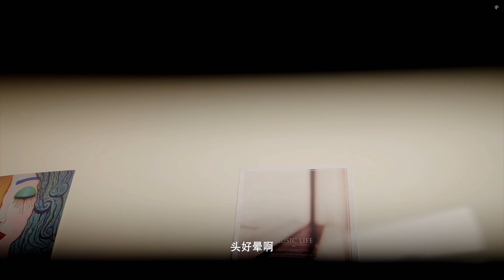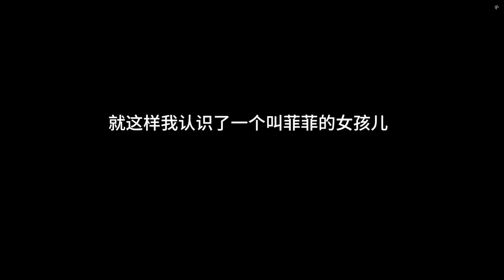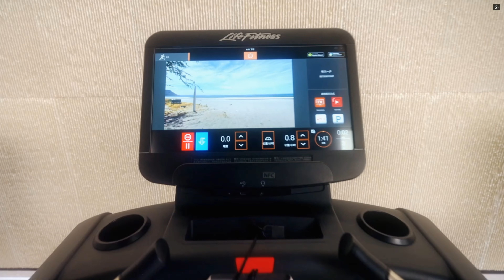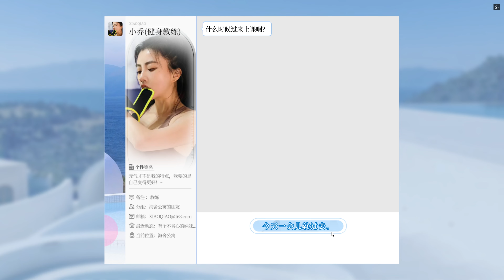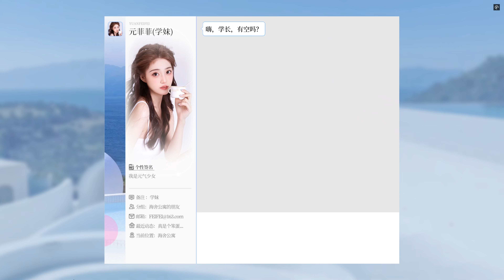.《天吶! 找不到真愛就撲街!》#1。PC Find True Love or Hell! [簡中] _妹妹的甜(菲菲篇) ◆糖吵栗子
角色扮演,戀愛模擬,休閒,全動態影像,視覺小說===Romance, Simulation, Life Simulation, Full Video, Visual Novel

這是一款真人互動戀愛影像遊戲，玩家將與“天命女主”互動並做出選擇，最終決定情感結局。遊戲擁有多結局和豐富的故事分支，但選項通常只有兩個，略顯單一。

遊戲中有多種性格迥異的女性角色，從嫵媚到柔情，從天真無邪到任性。玩家需要通過細緻觀察和同理心來解開謎題，推動劇情發展。然而，有時選錯選項會立即導致意想不到的結局。

此外，遊戲還提供補充的花絮和幕後故事，讓玩家能夠深入瞭解角色的內心世界。
これは実写のインタラクティブ恋愛ゲームで、プレイヤーは「運命のヒロイン」と交流し、選択を行うことで感情の結末を決定します。ゲームには複数のエンディングと豊富なストーリーブランチがありますが、選択肢は通常2つしかなく、やや単調です。

ゲームには、魅惑的なキャラクターから優しいキャラクター、無邪気なキャラクターからわがままなキャラクターまで、さまざまな性格の女性キャラクターが登場します。プレイヤーは細かい観察と共感を通じて謎を解き、ストーリーを進めていきます。しかし、選択を誤るとすぐに予期せぬ結末に至ることもあります。

さらに、ゲームには追加のメイキング映像や裏話があり、プレイヤーはキャラクターの内面世界を深く理解することができます。
This is a live-action interactive romance game where players interact with the “destined heroine” and make choices that determine the emotional outcome. The game features multiple endings and rich story branches, but the choices are usually limited to two, making it somewhat repetitive.

The game includes a variety of female characters with distinct personalities, ranging from alluring to gentle, innocent to willful. Players need to solve puzzles and advance the story through careful observation and empathy. However, making the wrong choice can quickly lead to unexpected endings.

Additionally, the game offers behind-the-scenes footage and extra stories, allowing players to gain a deeper understanding of the characters’ inner worlds.